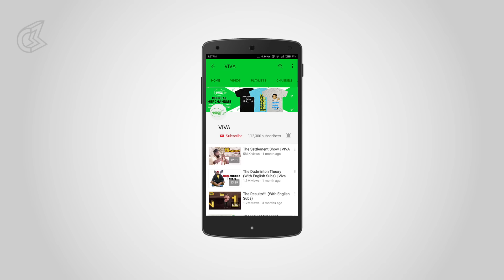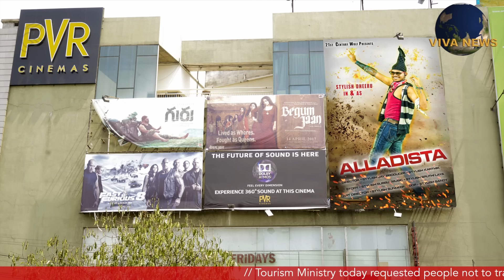Viva News - EP 6 | 'Alladista' Special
Writers: Sabarish Kandregula & Subbu
Channel Director: Sabarish Kandregula

For Subtitles, Please click on the captions (CC) button. Cheers :)

Along with the usual the viva’s trademark anchoring by Raghava
and Shanmukh, a never before hilariously portrayed weather
reporting spoof will leave the audiences in splits.